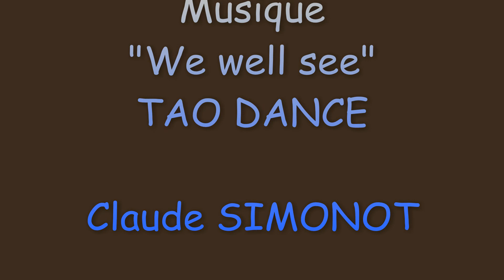Les nus de Sylvia Mota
Peintures, dessins et impression sur plaque d'aluminium, montage vidéo sur une musique de Claude Simonot, TAO DANCE "We will see".